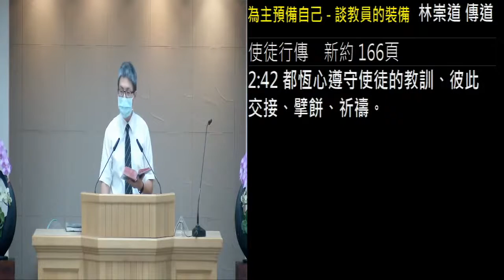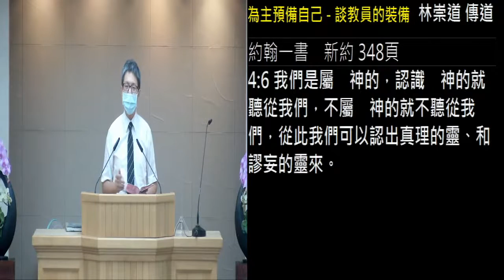为主预备自己谈教员的装备 林崇道